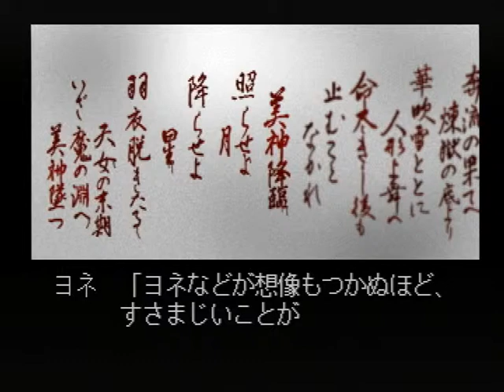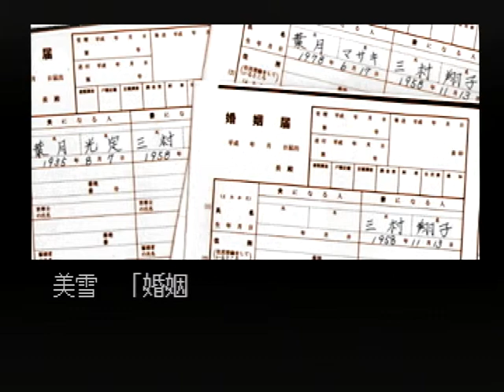【PS】金田一少年の事件簿 ～悲報島 新たなる惨劇～ 初見プレイ Part２３ ～今までより、もっとおそろしいことが起こりますじゃ 【スタートオンゲームズ】【スタゲー】【JAPAGE】